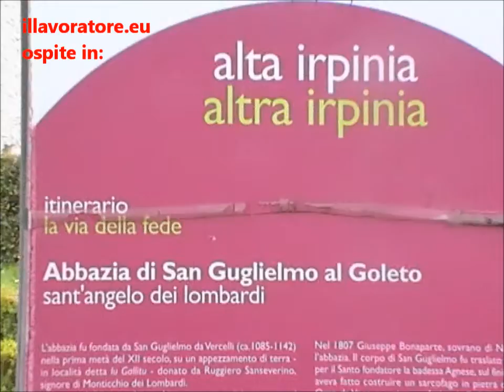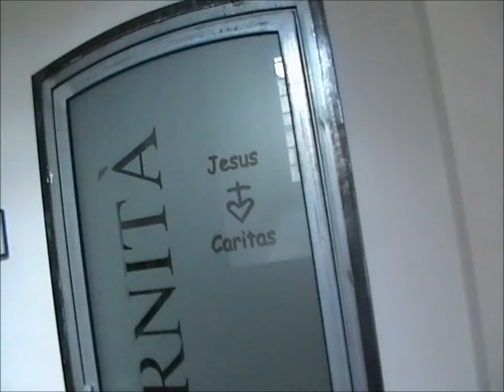A Goleto comandano le donne, gli uomini lavano e stirano (parte 2)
Siamo andati ospiti del Goleto, l'Abbazia del Goleto fondata da San Guglielmo da Vercelli in alta Irpinia nell'anno 1135. Un'abbazia mista di monaci e badesse, dove a comandare per 500 anni sono state le donne, figlie della nobiltà napoletana, ristrette in clausura perché non avessero a rivendicare l'eredità da primogenite. Erano i monaci Benedettini infatti che provvedevano alla Loro assistenza materiale oltre che spirituale. Lavavano e stiravano finanche, una vera e propria avanguardia femminista in pieno medioevo si potrebbe definire, se non fosse che i privilegi erano accordati quale ricompensa sociale per una vita sottratta al libero arbitrio di ciascuna. Non perdete l'illustrazione storica-architettonica ed artistica dei luoghi amabilmente narrata dal ricercatore Tony Lucido. (Le visite di gruppo possono essere prenotate al n. di tel.: 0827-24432)